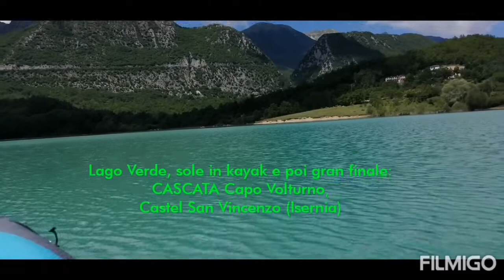Lago Verde e Cascata capo Volturno Castel San Vincenzo (ISERNIA)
Mattinata in kayak sul Lago Verde, poi nascosto un salto che definire poetico è dir poco, Cascata verde smeraldo di Capo Volturno. Castel San Vincenzo, comune tutto da vivere